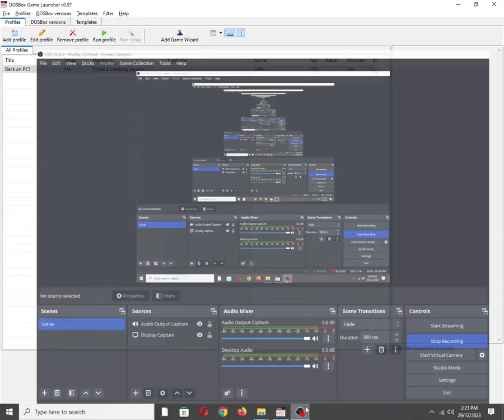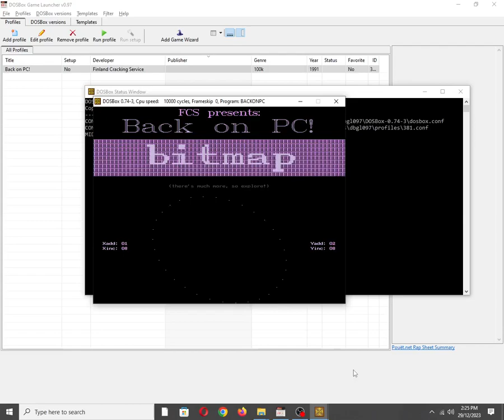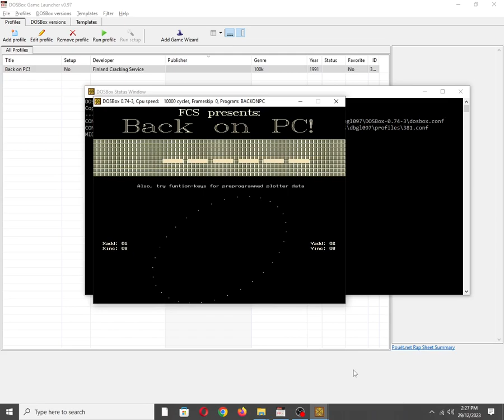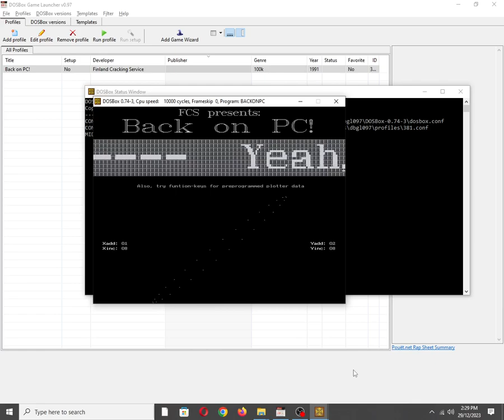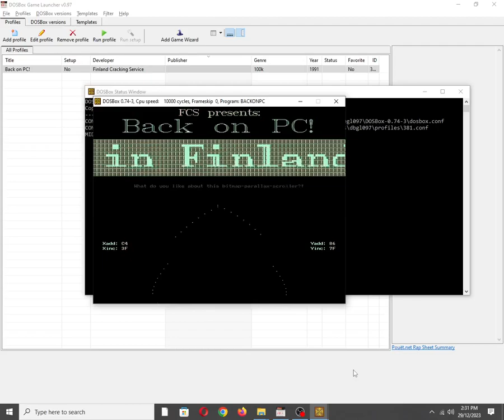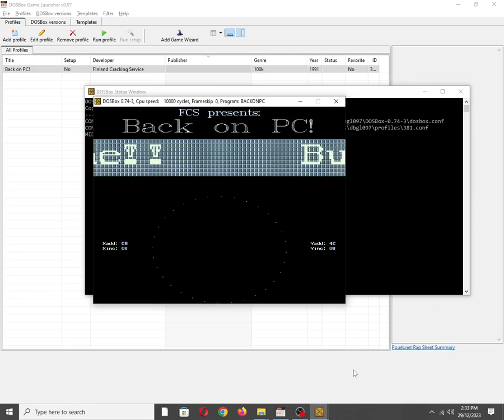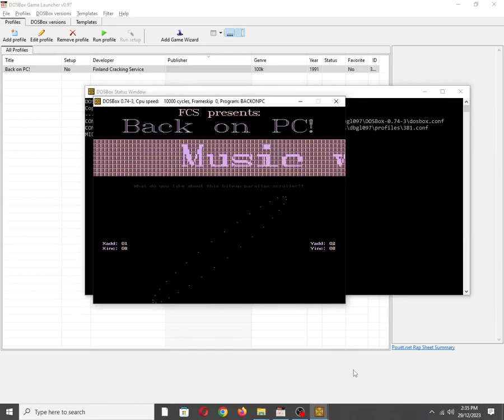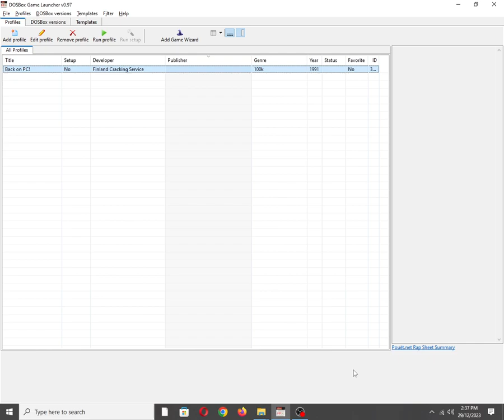Back on PC! [MS DOS] on IBM PC Speaker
Also available on:
Vanillo: ✅☑✔
COS.TV: ✅✔☑